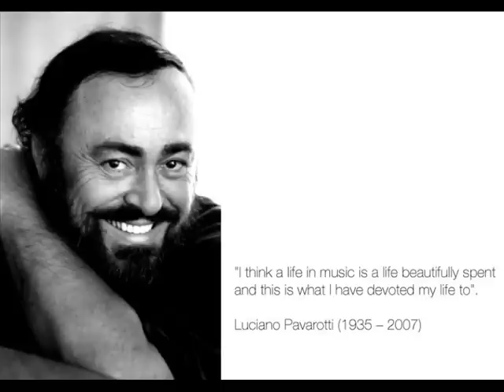Luciano Pavarotti (1935-2007)